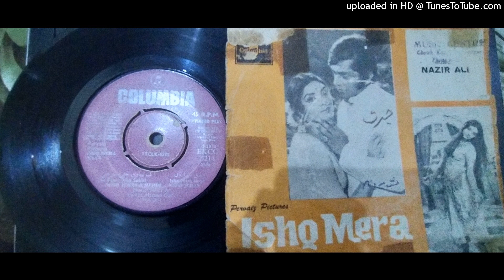Ishq Mera Naan ISHQ MERA NAAN Noor Jehan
Music Nazir Ali
Lyrics Hazeen Qadri
P. 1973